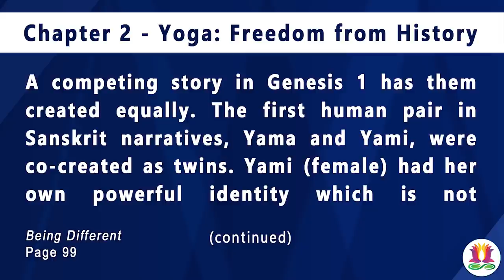Origins of Feminism & Colonialism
In this episode, Rajiv Malhotra explains the origins of feminism in the Western society & how the whole movement initially started by Gloria Steinem was influenced by Indian philosophy & ethos. He also discusses the issue of homosexuality in the Western society & Indian society. Rajiv Malhotra also explains the philosophy that drove colonial conquests.